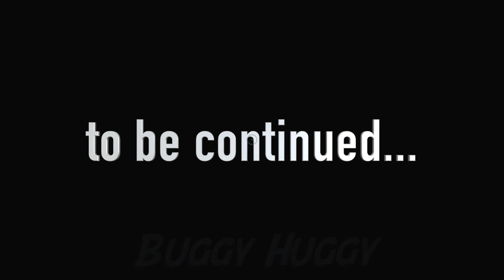Poppy Playtime: Chapter 4 – YARNABY Chase Scene (Season 2 Gameplay 13)